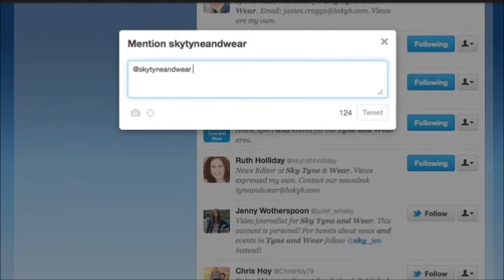Gary Bennett talks to Sky Tyne & Wear about racism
Former Sunderland skipper on his experiences of racism